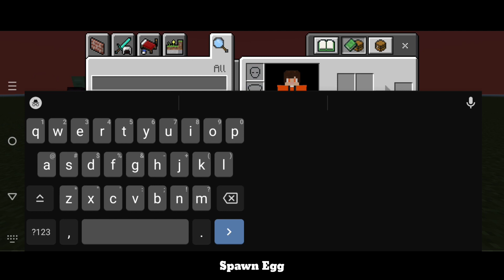Minecraft Pe Zombie Mod Terbaru | Zixel Zombie Addon - Minecraft Pe Mod and Addon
Don't Forget To Active Experimental Gameplay

Device: VIVO Y16
RAM: 3+3/32
Video Edit: Cyber Kinemaster
Thumbnail Maker: PixelLab

Creator: -